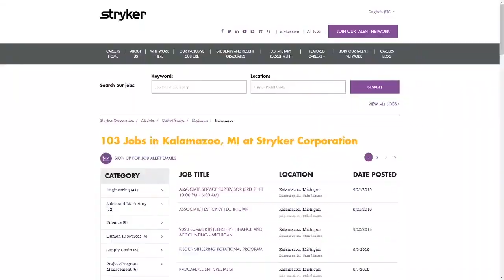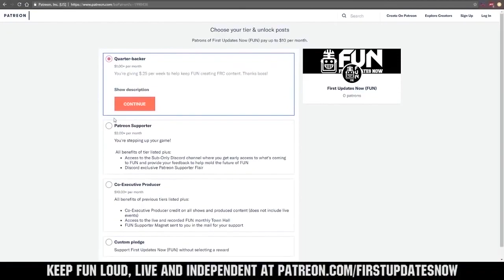Match 3 Infinite Recharge FACC Ri3D Competition 2020